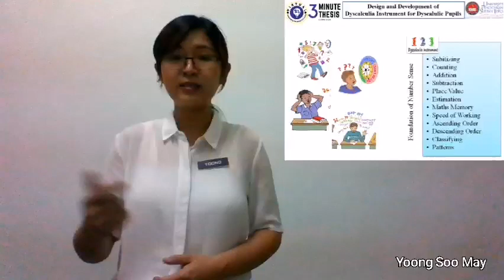VIC21_3MT77_Yoong Soo May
Project Title: Design and Development of Dyscalculia Instrument for Dyscalculic Pupils